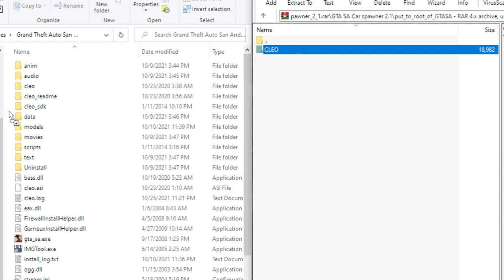GTA SA How To Install Car Spawner Mod Easily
In this short tutorial, I quickly go over how to install and use the Car Spawner in San Andreas without a hassle.